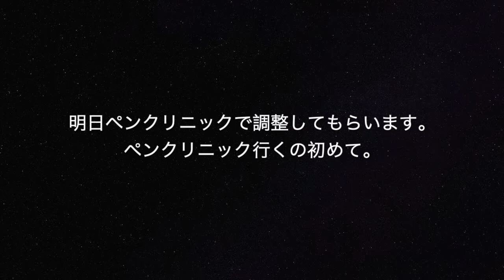#24 モンブラン144使ってみた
中古で買ったモンブランマイスターシュテュック144。果たしてその書き味は？